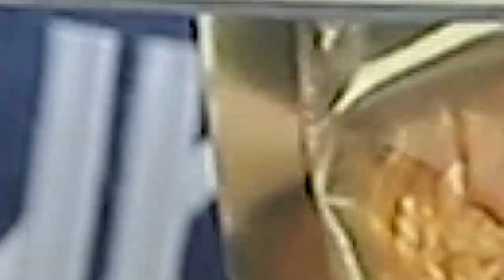เค้กหมูหยองนึ่ง น่ากินมากลองทำดู